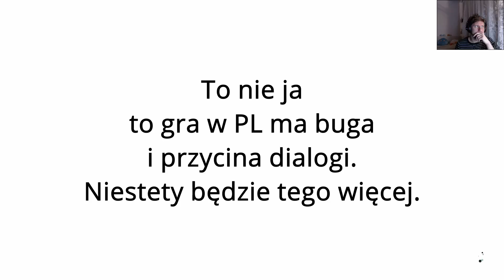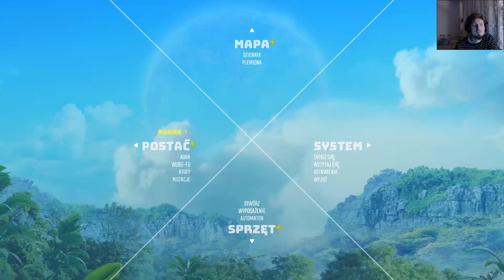Biomutant 4 - Muma issues i Taćko issues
1) Napisz gdzieś wewnątrz paczki (kartka, świstek papieru - cokolwiek, byle NIE na privie na YT/FB bo się pogubię) czy sobie życzysz czy nie, żeby unboxing od Ciebie ewentualnie trafił na juczuby i jak tytułować paczkę ("paczka od -Twoje imię-" czy "paczka od -podany przez Ciebie nick-"). Jeśli nie napiszesz, to zakładam, że mogę wrzucać na YT z podanym nickiem/imieniem.
2) Nie wysyłaj mi nic za co mogę oberwać ja, lub możesz oberwać Ty. Nie, to nie było wyzwanie, raczej prośba i pobożne życzenie. Ale jak już chcesz mi wysłać tego świeżo zakoszonego Rembrandta, to spoko i obiecuję, że Cię nie wsypię.
3) Ślij na adres (tak, to "poste restante" przed imieniem ma tam być):
51-645 Wrocław